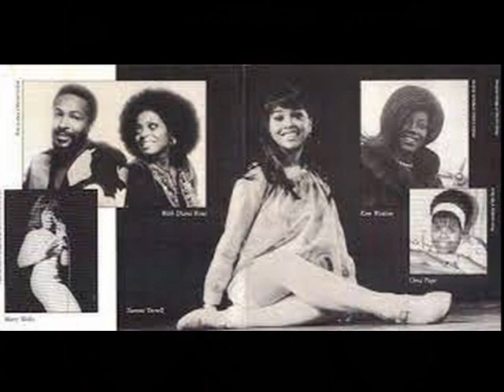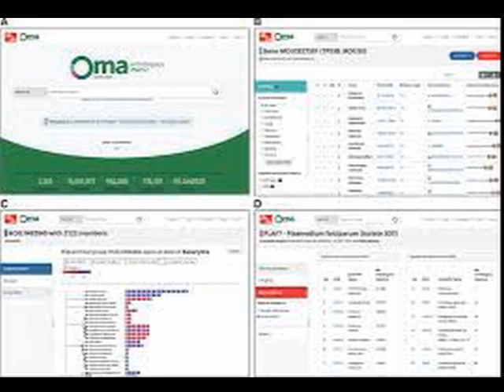When Someone's Good To You OMA PAGE-HEARD -DRAKE Video Steven Bogarat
Real Name:
Oma Drake née Oma Heard
Profile:
Oma Heard, sometimes credited under her married name Oma Drake, was quite experienced in the recording industry when she entered Motown in 1964. At Motown she recorded some solo sides and some duet sides with Marvin Gaye. Out of all her Motown recordings all but one solo single was unreleased at the time. Four duet sides surfaced on the Marvin Gaye Collection in 1990, a fifth side was released on A Cellarful Of Motown! Vol. 4 in 2010. An unreleased solo side was released in 2007 on A Cellarful Of Motown! Vol. 3.

There is some confusion regarding Oma Page in the Motown historiography. The confusion stems from the labeling of the duet sides that Oma Heard recorded with Marvin Gaye. The vault tapes were misfiled as by Marvin Gaye & Oma Page. At the time there was a singer named Oma Page who recorded at Motown. According to the liner notes of The Complete Motown Singles, Vol. 4: 1964 only one recording by her has been found in the Motown vaults; a cover of "When Someone's Good To You", also recorded by Motown labelmate Carolyn Crawford. It remains unreleased to this day (April, 2011). To add to the confusion, the real Oma Page's brother, Billy Page, co-wrote two of the duet sides that the fake Oma Page (aka Oma Heard) recorded with Marvin Gaye.